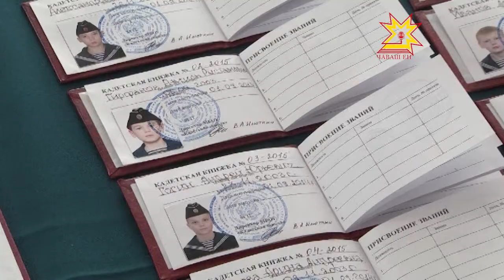Кадетсем присяга йышăнчĕç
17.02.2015 Нарăс уйăхĕн 17-мĕшĕнче Раççейре кадетсен кунне уявлаççĕ. 1732-мĕш çулта Анна Иоановна императрица пĕрремĕш кадетсен корпусне йĕркеленĕ. Совет Союзĕн Геройĕ Александр Кочетов ячĕллĕ кадет шкулĕнче вĕренекенсем Тăван çĕршыва парăннине ĕнентерсе, хăйсем кадет ятне тивĕç пулнине шантарса тупа турĕç. Çак самант савăнăçлă лару-тăрура иртрĕ пулин те кадетсемшĕн çеç мар, офицерсемшĕн, ашшĕ-амăшĕшĕн те хумхануллă пулчĕ.